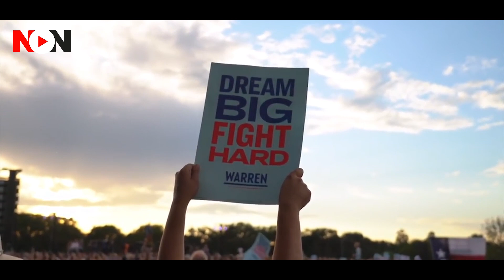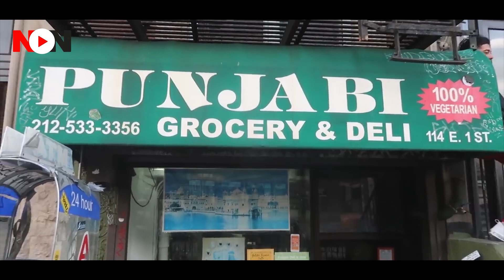अमेरिकी में चाय पर चर्चा नहीं, भारतीय खाने पर हो रही चर्चा